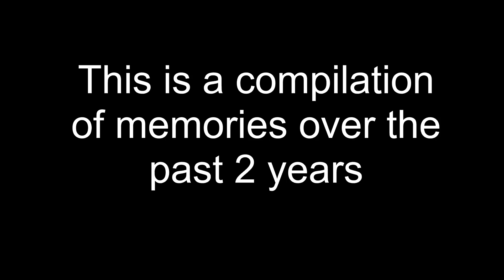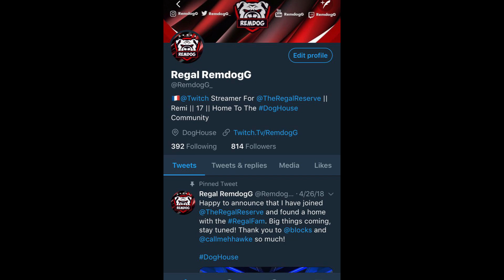Memories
In this video I share some good memories in the past 2 years of streaming. I hope you do enjoy the video and leave a like :)

Snap- RemdogGaming (I add everyone back btw)

Creator Code In Fortnite: RemdogG